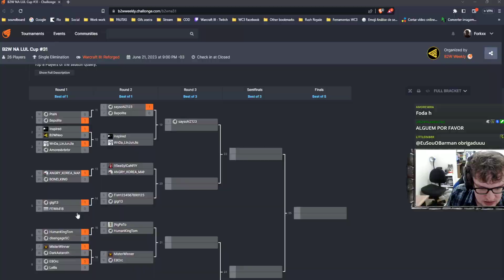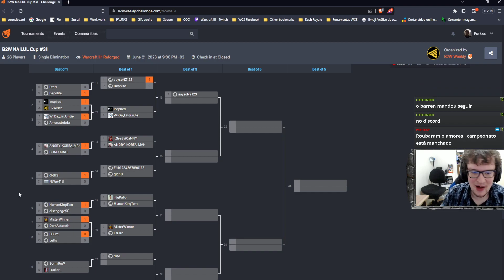WARCRAFT 3 REFORGED: Littlein (ELfos) vs. SaysO (Mortos-Vivos) | Back2Warcraft NA Weekly #31